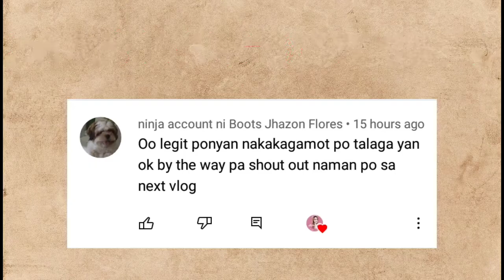HONEY-LEMON SYRUP "EASY TO PREPARE" | Stella Juinio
Video Credit to:
Raketera Mama